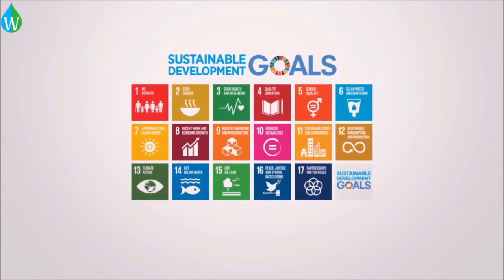Katrín Jakobsdóttir | 28th Prime Minister of Iceland | Waterpedia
A video from Waterpedia MotivationalMonday about an Environmentalist and the 28th Prime Minister of Iceland Katrín Jakobsdóttir.

Waterpedia is a  not-for-profit organization with the aim of developing and managing online knowledge sharing platforms to engage and empower the global community to work towards creating a sustainable future.

Video content development & production management:
Mrs. Ajita Nayar PMP